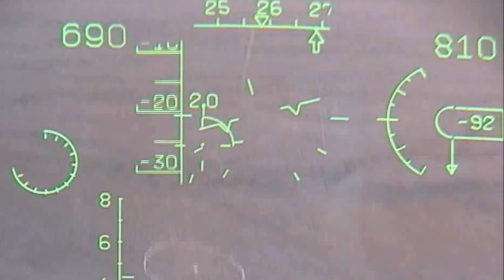Российские штурмовики Су-25 применили авиационные бомбы и ракеты на учении в Киргизии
Экипажи Су-25 российской военной базы в Киргизии уничтожили укрепленный командный пункт условного противника фугасными авиационными бомбами.

В ходе летно-тактического учения, стартовавшего на одном из авиационных полигонов в горах Средней Азии, также были применены неуправляемые ракеты.